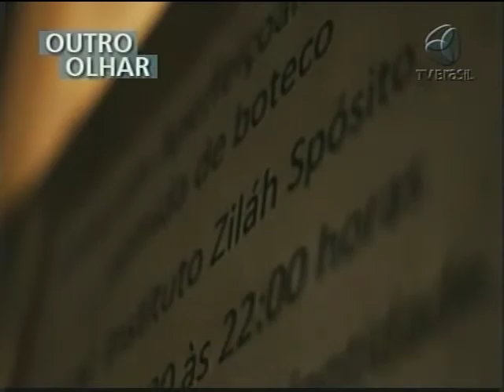OUTRO OLHAR - Luta das famílias de Zilah Spósito - BH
A falta de habitação para famílias da baixa renda, provocou a ocupação de centenas de pessoas em uma área imprópria para a moradia, na cidade de Belo Horizonte. As famílias construíram suas casas em uma área de preservação ambiental e a prefeitura ganhou na Justiça o direito ao despejo dos moradores. Mas eles afirmam que não tem para onde ir. Este é o assunto do outro Olhar. A produção é do Fora do Eixo Minas.

NOTA PÉ

Segundo a Prefeitura de Belo Horizonte, a região onde as famílias ocupam desde o ano passado, é uma Área de Preservação Ambiental Permanente, e que por isso, não pode ser transformada em um setor habitacional. Afirma também firma que já entrou na justiça com o pedido de reintegração de posse do local, e aguarda a decisão para começar a desocupar a região de maneira segura.